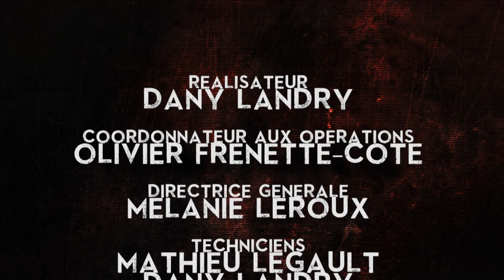Épisode 1 | Formation CCL